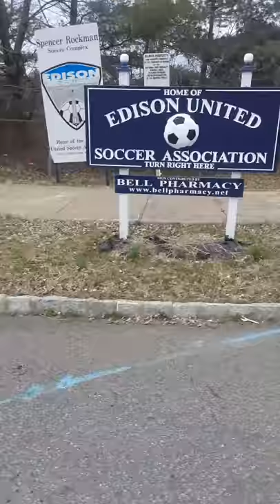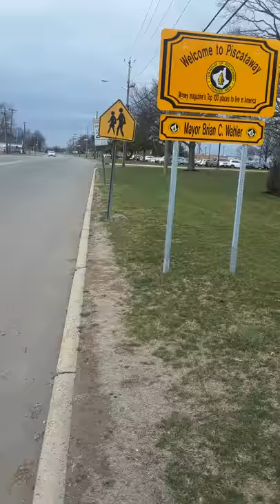Piscataway tribe built Washington DC